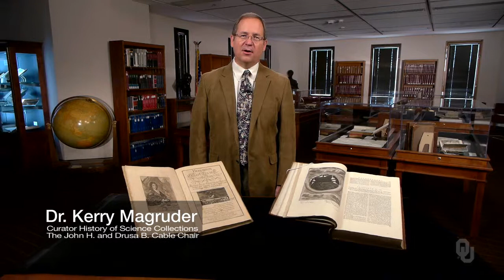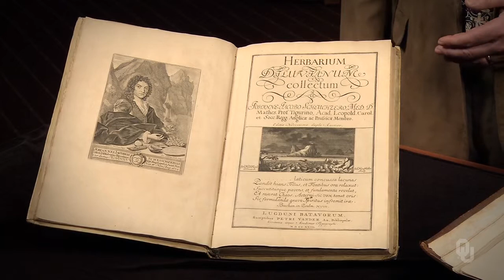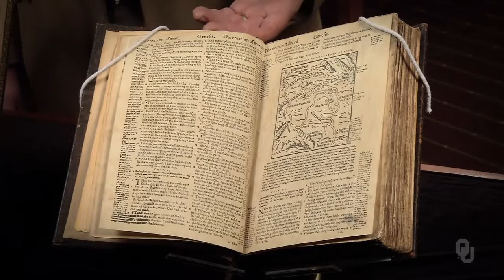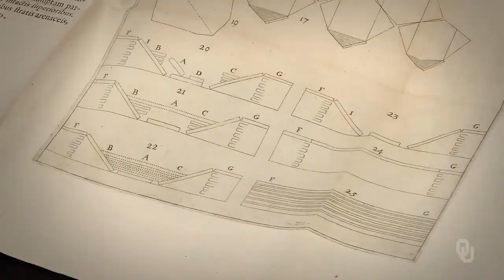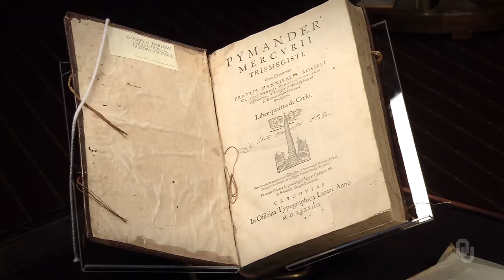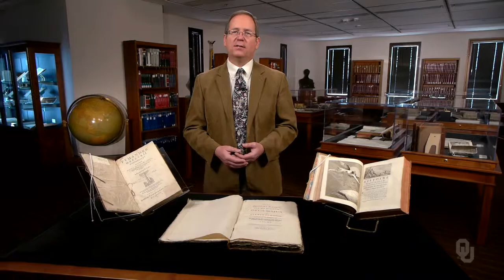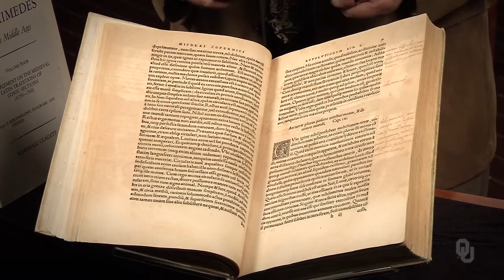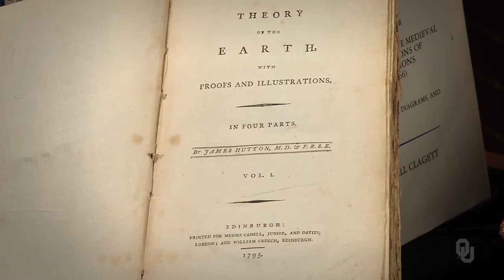History of Science - 14th-Century Science - 8.3 Theories of the Earth